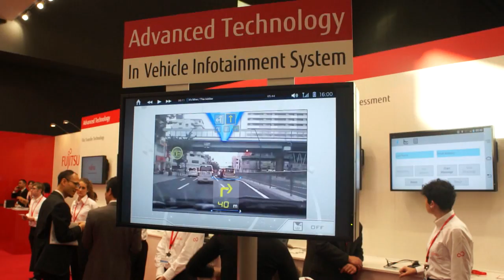Fujitsu ARNavi MWC 2013 (Greek)